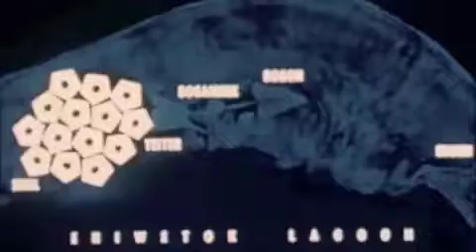Ivy Mike (1952) Part 5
Final part. Ivy Mike was the first test of the Hydrogen Bomb. This is the official footage of that test that was released to the public. Please try to keep things friendly.